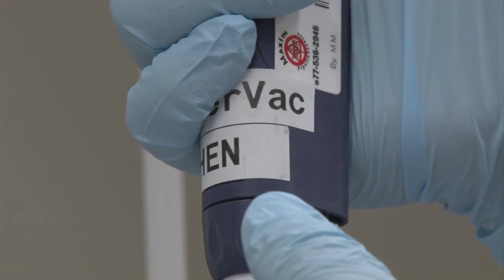ASU prof taking new approach to cancer vaccine research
Professor Stephen Johnston co-directs the ASU Biodesign Institute.